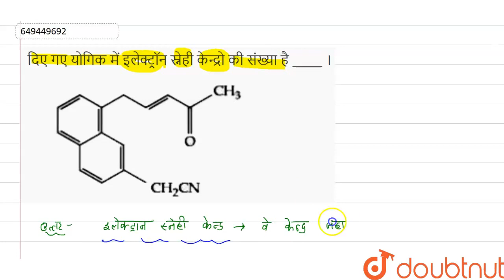दिए गए योगिक में इलेक्ट्रॉन स्नेही केन्द्रो की संख्या है _____ । | CLASS 12 | सॉल्वड पेपर (JEE M...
दिए गए योगिक में इलेक्ट्रॉन स्नेही केन्द्रो की संख्या है _____ ।
Class: 12
Subject: CHEMISTRY
Chapter: सॉल्वड पेपर (JEE MAIN 2022)
Board:IIT JEE

👉 Have Any Query? Ask Us.